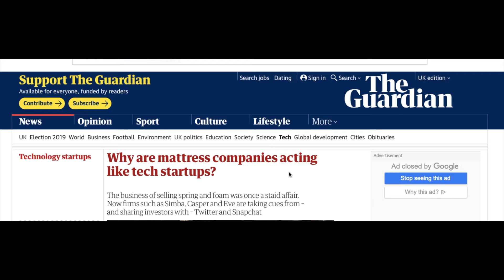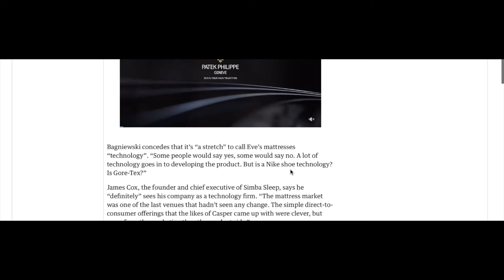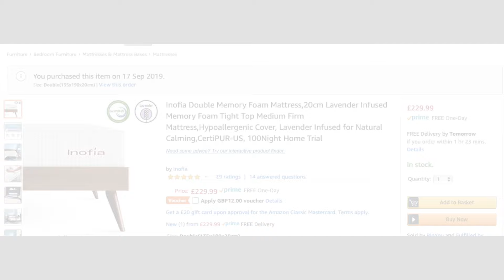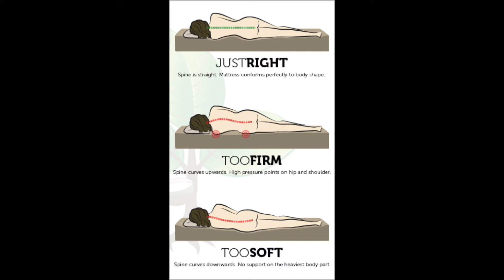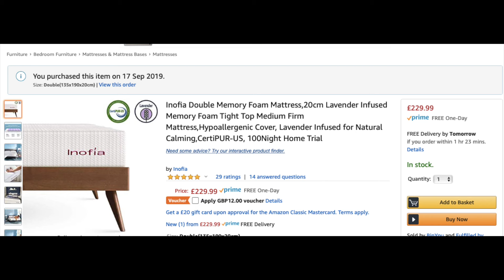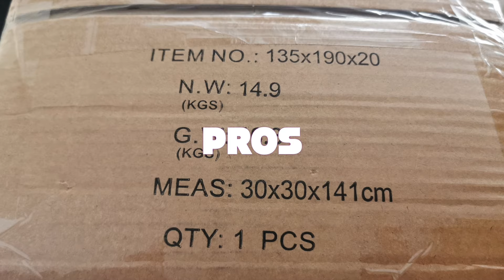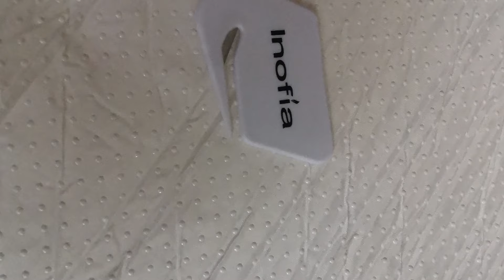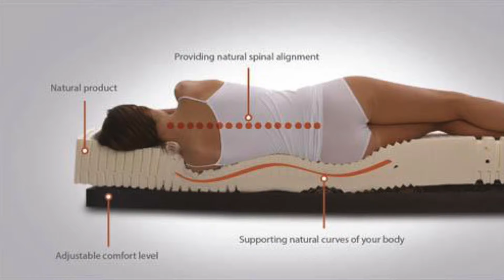The Best Sleep I've Ever had | INOFIA Memory Foam Mattress | 100 Nights Free + GIVEAWAY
BEST SLEEP EVER | Demo & Review of Inofia Double Memory Foam - Lavender Infused - Hypoallergenic Mattress 📸 SHOT ON Pixel4 10 Years Guarantee

🎟️ LEHF-59WME3-DENFB3
🎟️ LEK3-3WPBV8-RPV4BA
🎟️ LEA3-LJP5Q5-87LLBF
🎟️ LEKK-MZD9EB-TURTBE
🎟️ LEQF-S8HHTY-PJAMBD
🎟️ LEGJ-JPK4MV-MRMUBM
🎟️ LERX-T4Q23B-QYSWB9

⚠️ If U would like more - Give me a shout!

Inofia Double Lavender Infused  Memory Foam Mattress | Hypoallergenic | 100 Nights Free | 10 Year Guarantee | Free Delivery & Returns

☪️Why choose Inofia?
✅Free delivery in a box
✅ 10 year guarantee
✅ Hassle-free, free returns

✅✅✅ Checkout some of my recent vids:
⭐️ NEW VIDEO:🔥 Huawei Mate 20 X 5G VS Mate 20 Pro Camera Comparison | IFA Berlin 2019 🔥COLLAB
➡️ youtu.be/ylMHaBFtG5M
⭐️A95X MAX! 2019 Best Android Oreo TV Box | 4+64GB | HDD Caddy | Video Capture | Full Review
➡️ youtu.be/I5YeqT5lAsA
⭐️Honor 20 Pro | Honor 20 Series | London Launch | FORTNITE
➡️ youtu.be/yvPRUpmekDk
⭐️Pixel 3a & Pixel 3a XL | Unboxing + Overview:
➡️ youtu.be/mnVLiyJ4nsQ
⭐️ iPhone Clone | Top Budget Smartphone under $160 / £130
⭐️2019 Latest Steam & Infrared Hair Stylers |